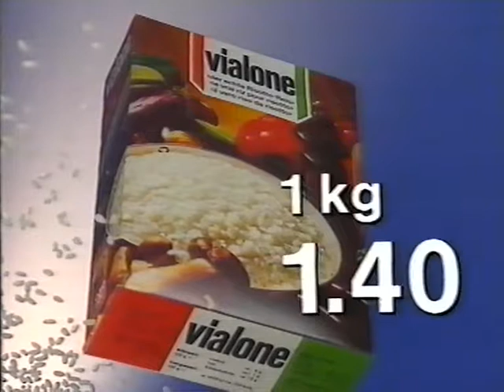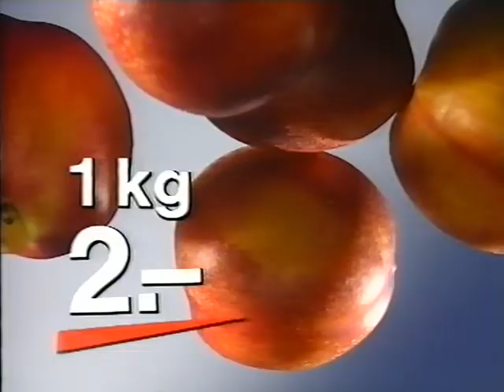Coop Mittwochstudio, Folge 673 vom 22. August 1990